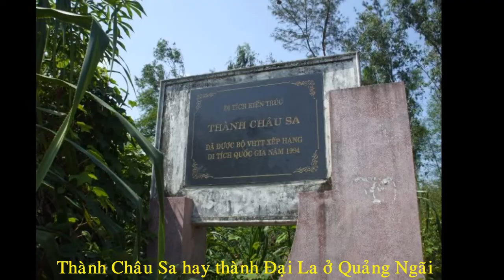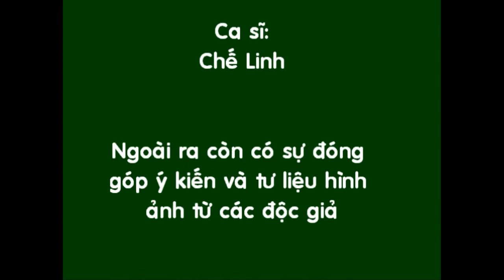Tháp Champa: Lũy Thành Champa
Di tích lịch sử Champa tại Việt Nam - Krung krâc Champa di nagar Yuen